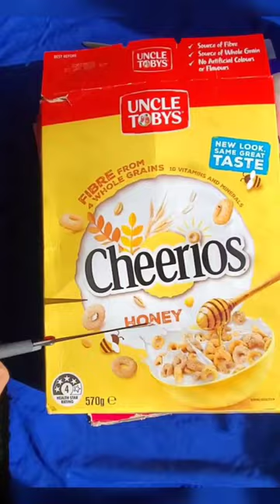⭐ Creative craft ideas from cardboard| Creative crafts ideas | Cereal box crafts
Diy jewelry box from cereal box | Best from waste| Jewellery organizing ideas | Hair band organizing ideas | Hair clip organizer diy | diy headband holder| DIY头带组织者| organizador de diadema de bricolaje| organizador de joyas de bricolaje| bangle stand kaise banaen | DIY 머리띠,

***In this video I make beautiful hairband holder from waste cardboard box, Self adhesive vinyl book cover, glue and scissors.***

💙diy Gift bag from cardboard box-

Hair accessories organizer diy,
flowers, beads, art and crafts.